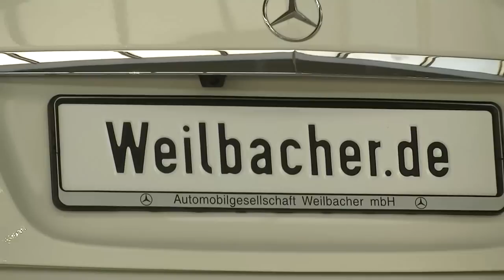DER NEUE MERCEDES ACTROS bei Weilbacher mbH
Nowy Mercedes Actros prezentacja.Der neue Actros Präsentation.